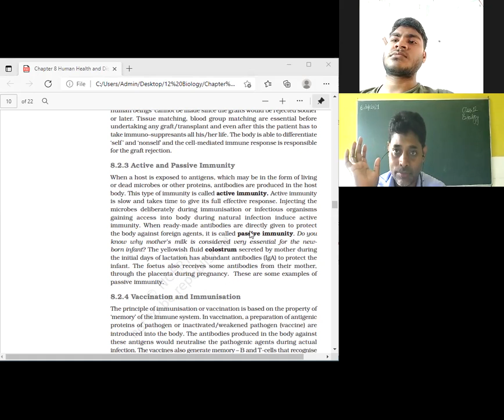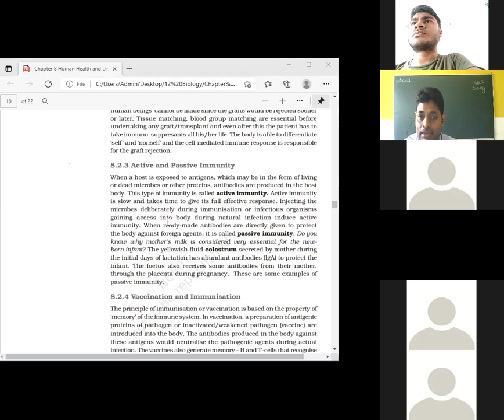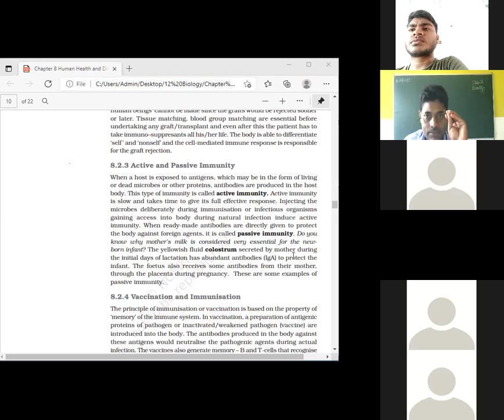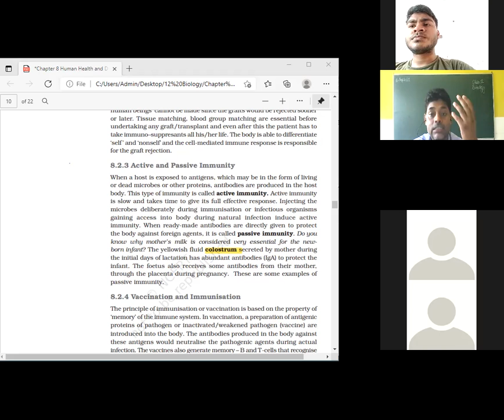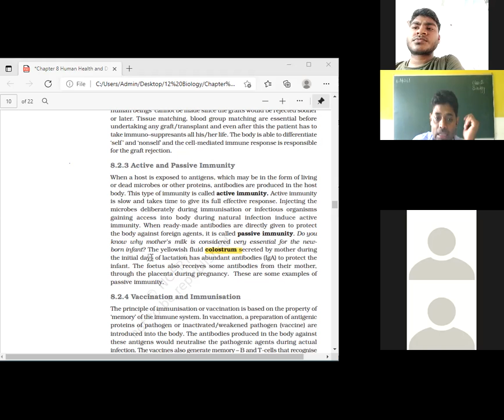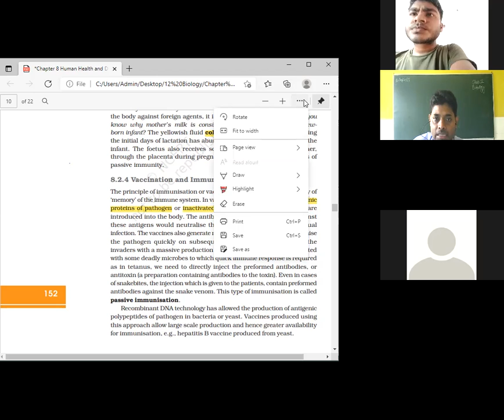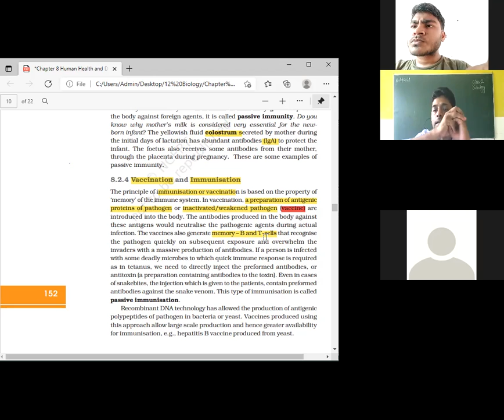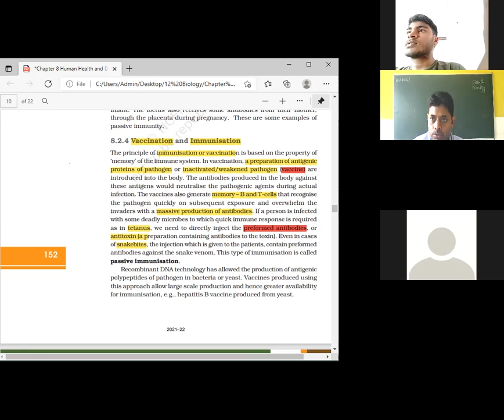Active and Passive Immunity